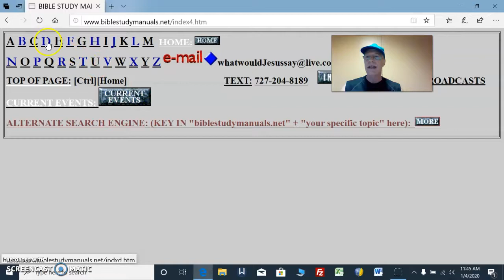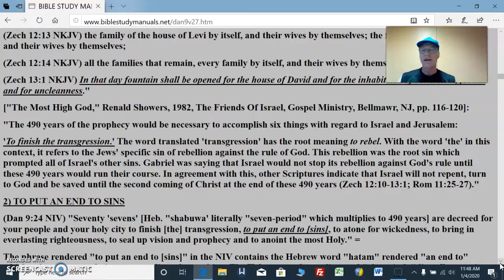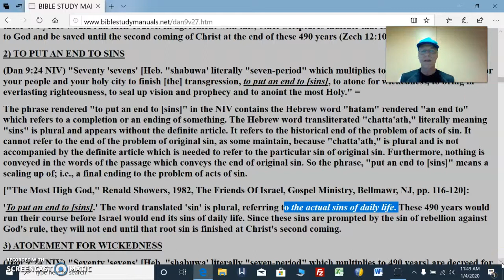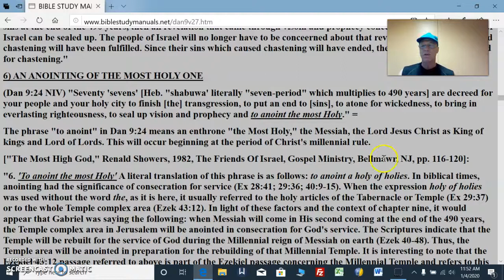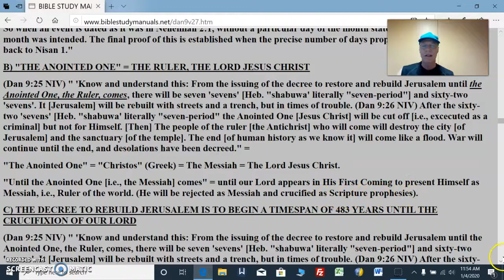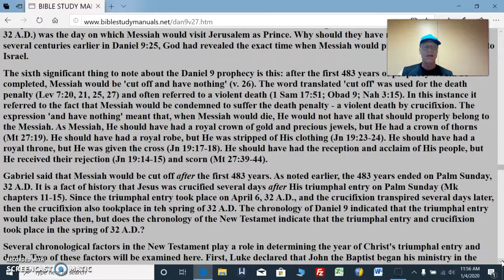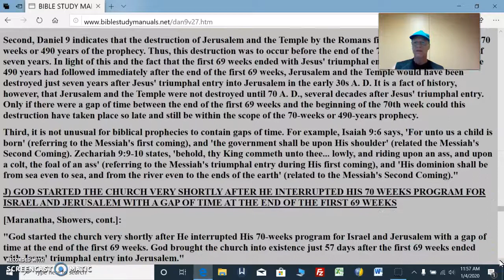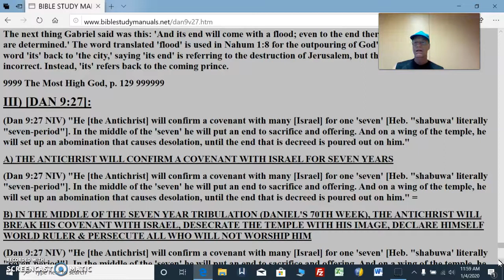Dan 9:24-27 - prophecy precisely fulfilled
DAN 9:24-27 GOD DECREED A 490 YEAR PERIOD FOR ISRAEL & JERUSALEM IN WHICH THERE WILL BE A FINISH OF TRANSGRESSION, AN END TO [SINS], ATONEMENT FOR WICKEDNESS, BRINGING IN OF EVERLASTING RIGHTEOUSNESS, FULFILLMENT OF ALL VISIONS & PROPHECIES & ANOINTING OF JESUS CHRIST AS KING OF KINGS